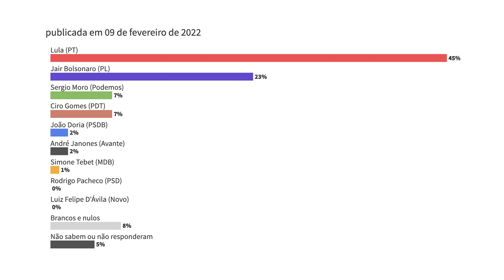Bolsonaro não conseguiu converter ações em apoio, diz diretor de pesquisas Quaest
Segundo Guilherme Russo, diretor de pesquisa da Quaest, Jair Bolsonaro (PL) não conseguiu conquistar apoio do eleitorado a partir de políticas públicas do seu governo.